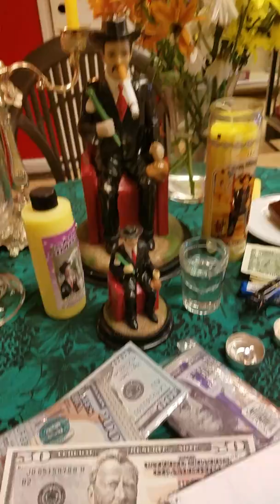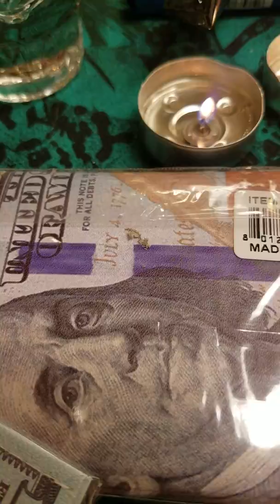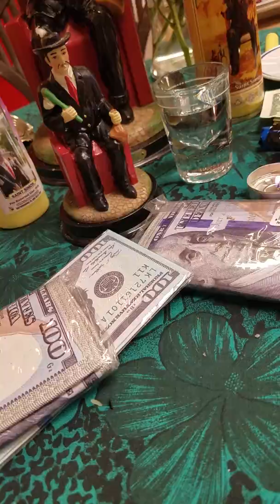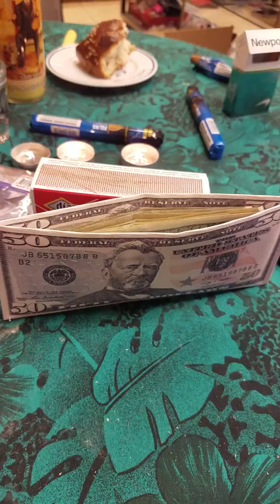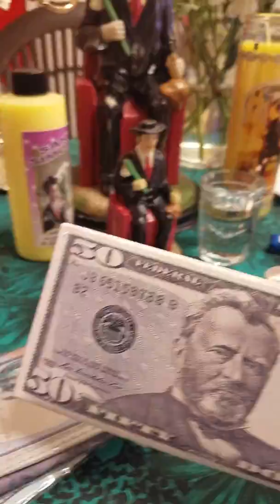Dinero en abundancia,Ritual Con San Simon